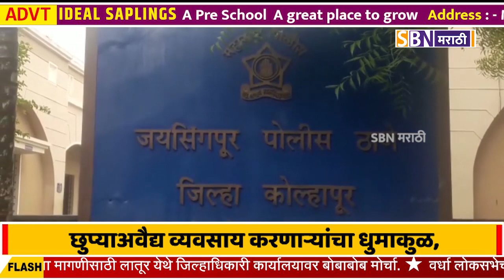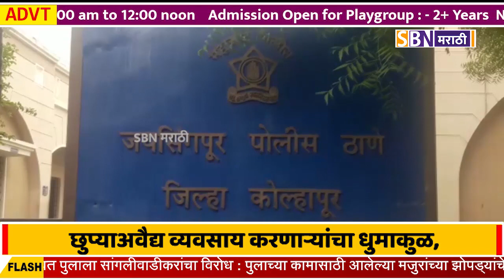जयसिंगपूर पोलिस ठिणे कार्य क्षेत्रात चोरट्यांसह छुप्याअवैद्य व्यवसाय करणाऱ्यांचा धुमाकुळ,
जयसिंगपूर पोलिस ठिणे कार्य क्षेत्रात चोरट्यांसह छुप्याअवैद्य व्यवसाय करणाऱ्यांचा धुमाकुळ, पोलिसांच्या कामगिरी वर नागरिकांना संषय.@